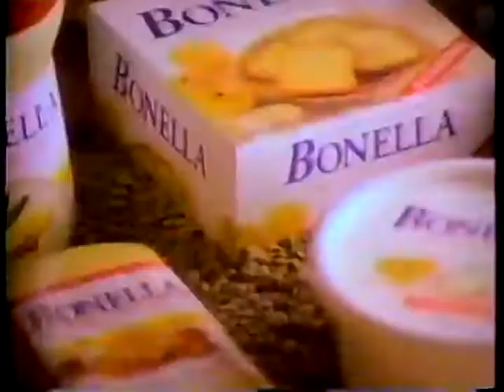25 Años de la Prueba de Aptitud Académica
25 Años de la Prueba de Aptitud Académica en Almorzando en el Trece